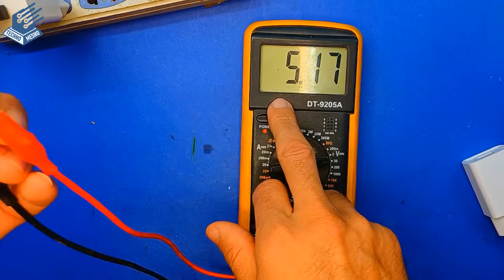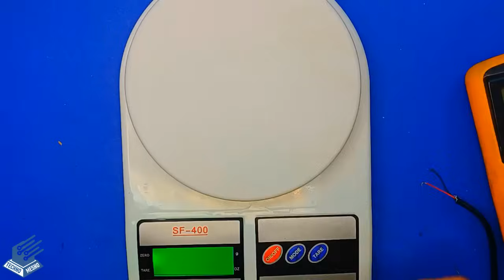مقارنة شاحن هاتف اصلى و تقليد | Comparison of original and fake phone charger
اختبار و مراجعة قدرة او امبير شاحن جوال او هاتف تقليد او مضروب و مقارنته بشاحن اخر اصل ماركة هواوى او سامسونج و شرح الدائرة و المكونات
Testing and reviewing the capacity or amperes of a fake mobile phone charger and comparing it to another original Huawei or Samsung charger, and explaining the circuit and components